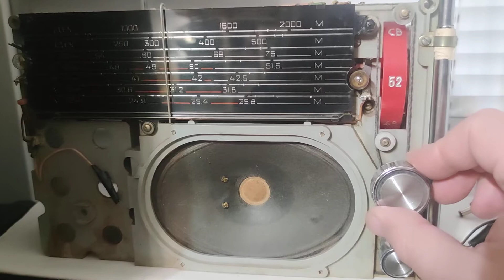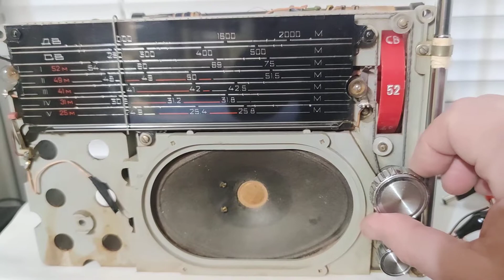ВЭФ-12. 2941 кгц. Ростов метео. И хулиганы на тройке.